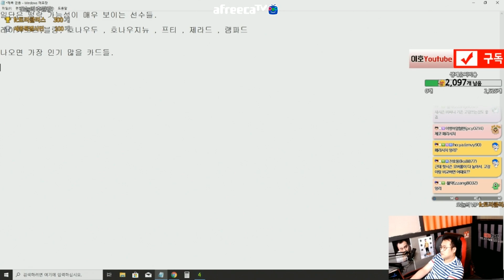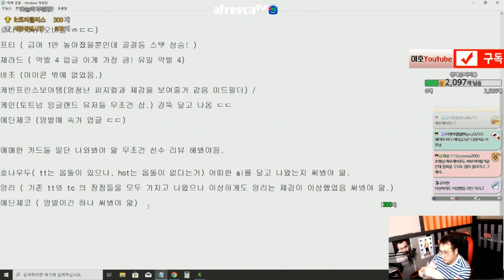핫시즌 출시로 떡상/떡락할 선수들은 누구? 프로게이머의 시선으로 분석![FIFAONLINE4 KOREA PROGAMER LEEHO]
지극히 주관적인 시선인 부분 참고하시고
불편해하지 않으셨으면 좋겠어요~~